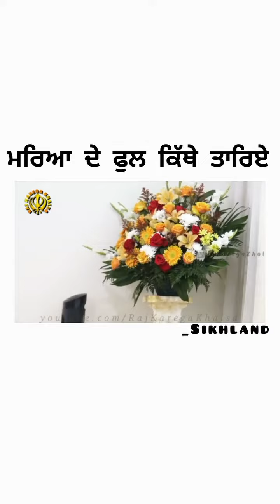ਮ੍ਰਿਤਕ ਦੇ ਫੁੱਲ ਕਿੱਥੇ ਤਰਿਏ@satnamwaheguruji8537